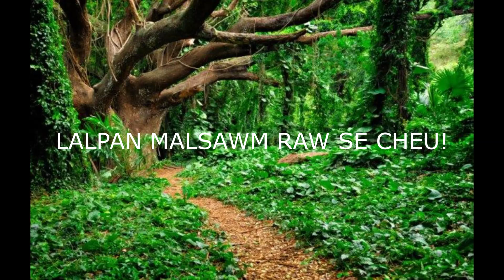Naupang Bible Tiemna # 2 (Children's Bible Story in Hmar)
Thupui: Thil thanaw tak hung tlung thu